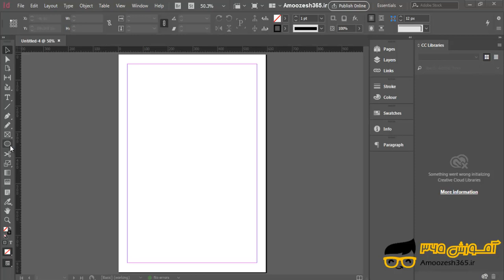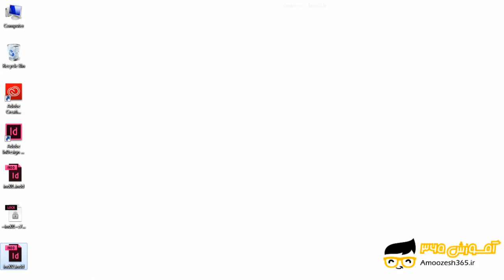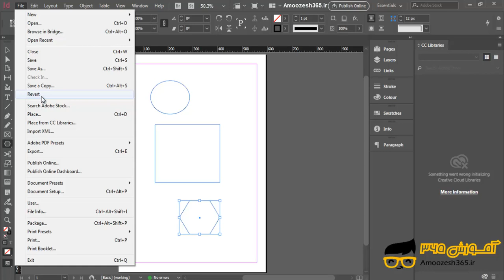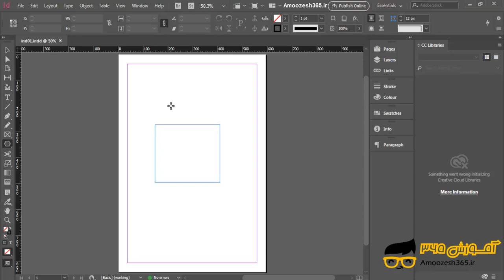ذخیره سازی اسناد Save ، Save As و Save a copy در نرم افزار ادوبی ایندیزاین Adobe InDesign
ذخیره سازی اسناد Save  ، Save As و Save a copy در نرم افزار ادوبی ایندیزاین Adobe InDesign از دوره آموزش مبانی نرم افزار ایندیزاین